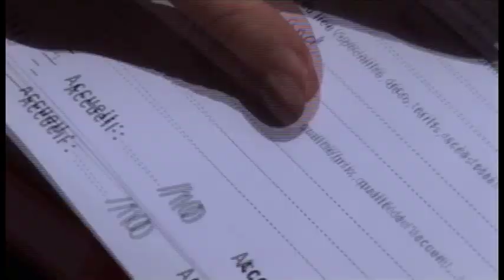Journée Jaccede à Montélimar avec les scouts et Guides de France